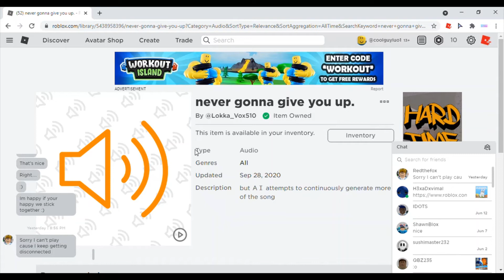How to RICKROLL with roblox studio